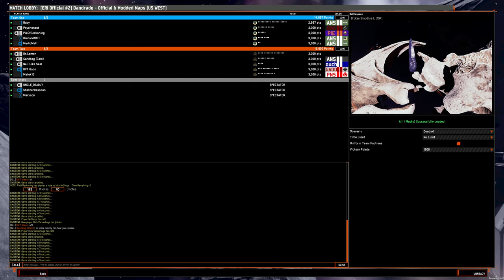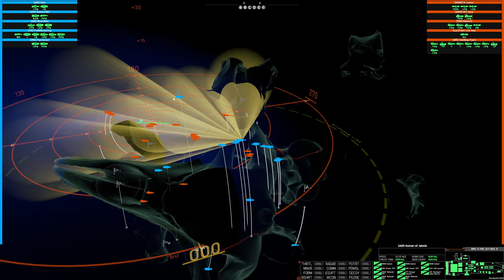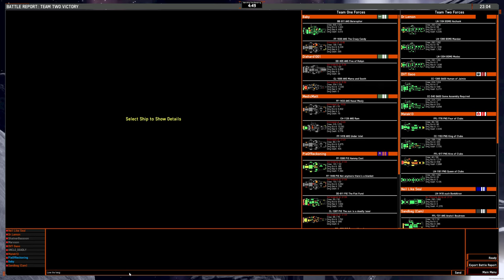5v5 game: Spectating on Broken Bloodline